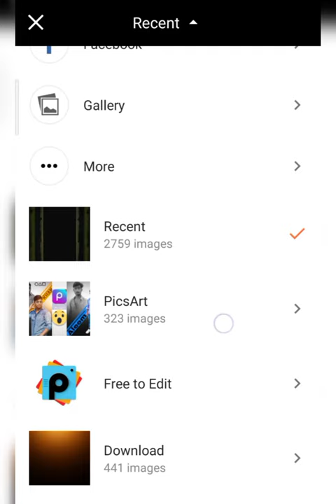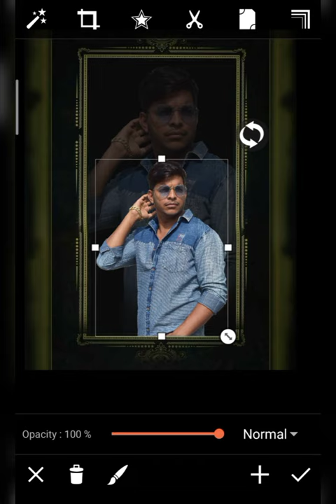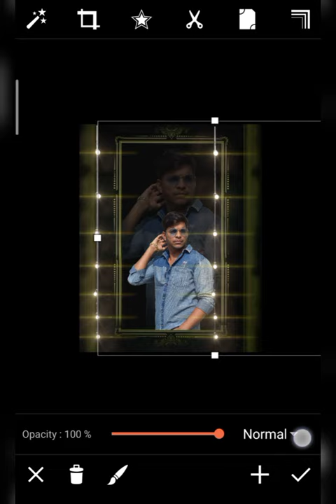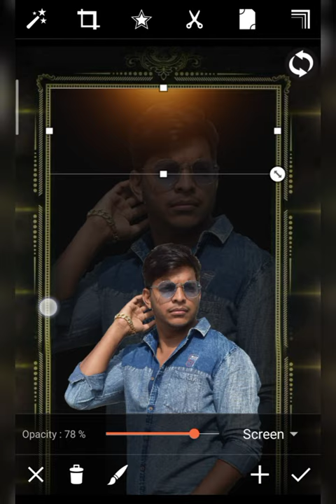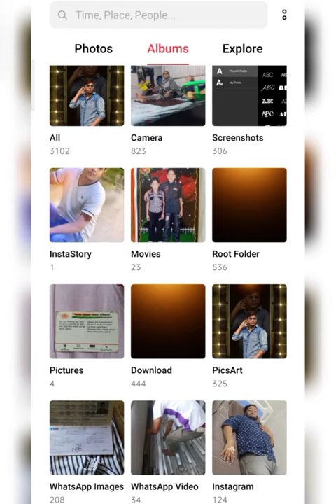SKmodal555 - new creative dual night concept photo editing tutorial in picsart 2021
1 important baat agar aapko video pasand aaye To video ko like kar do channel ko subscribe kar do aur video ko share kar do milte Hain next video me take care...